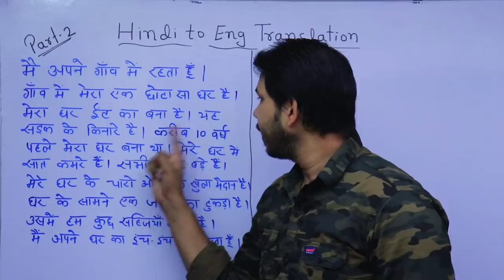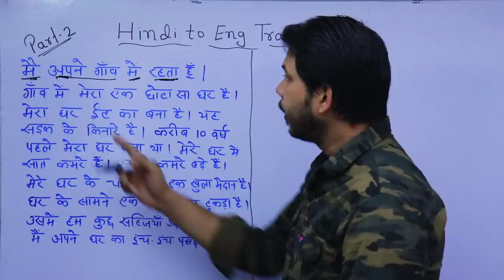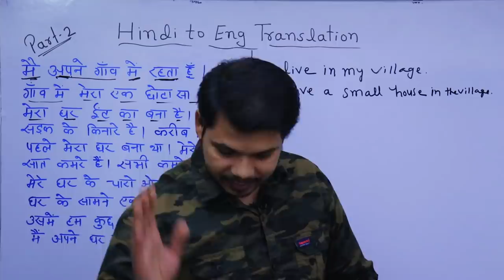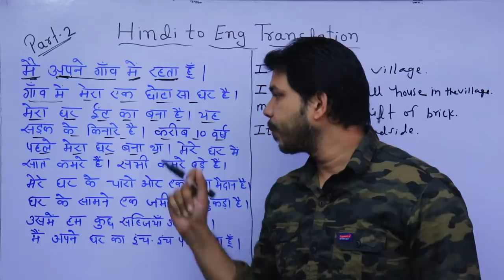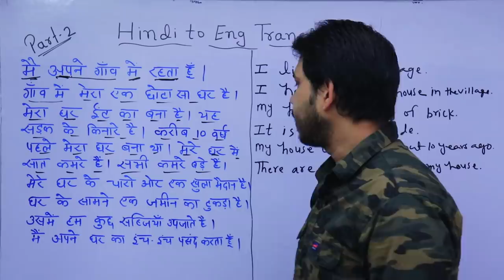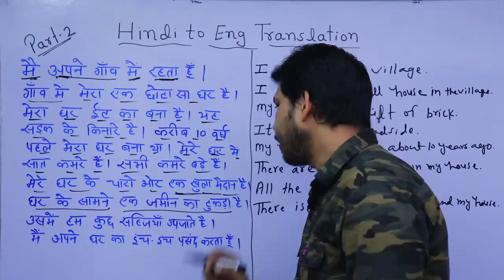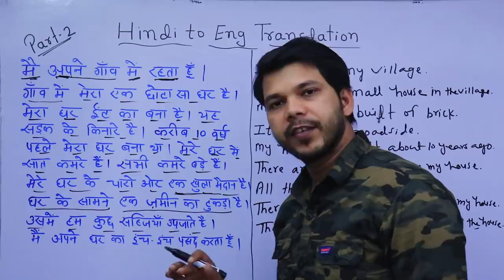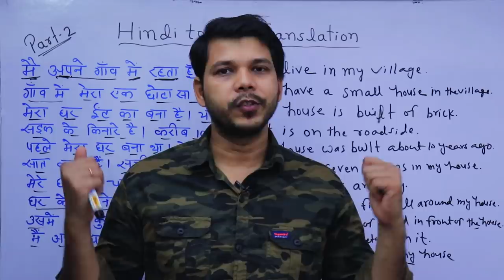HINDI TO ENGLISH TRANSLATION (PART- 2)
This video is about "HINDI TO ENGLISH TRANSLATION PART-2"
* TO WATCH IDIOMS & PHRASES VIDEO CLICK ON THE

3.  To change the background I always use Green screen of which link has been given below:

4.  For better video quality I use Canon 200d Dslr camera of which link  has been given below: